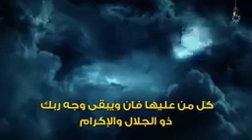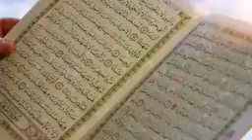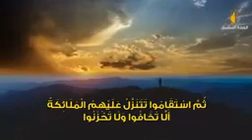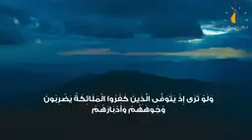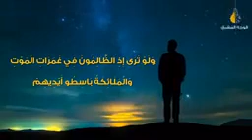لماذا يرى الانسان قبل موته ملك الموت بلحظات? فمادي يفعل الشيطان في حين. ستبكي يا اخي الكريم